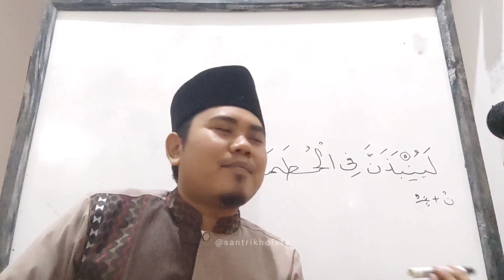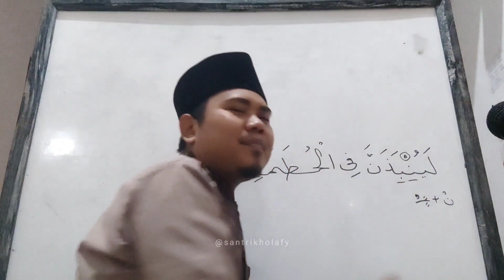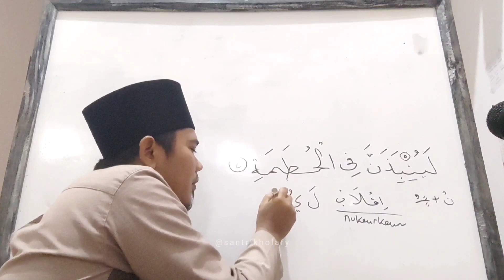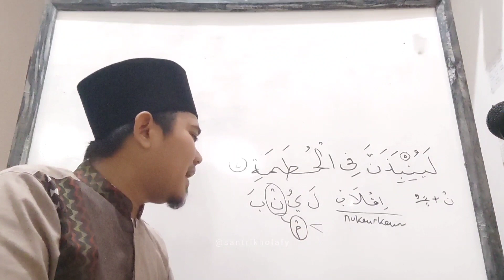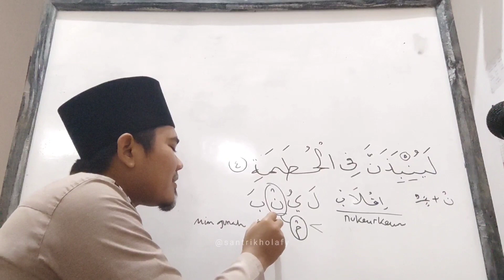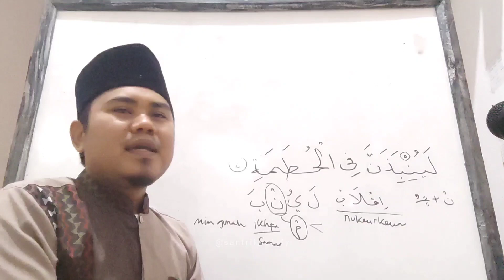Bahasan Tajwid Suroh Al Humazah Ayat 4 Bag. 1 • MESJID DKM NURUL HUDA Cikamuning (18 Agustus 2023)